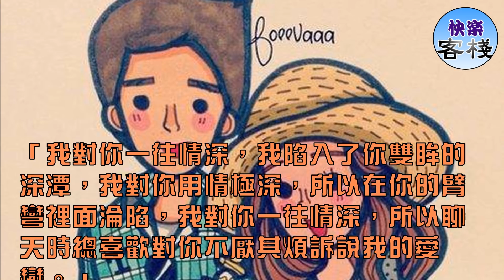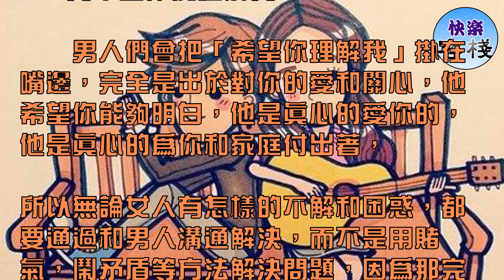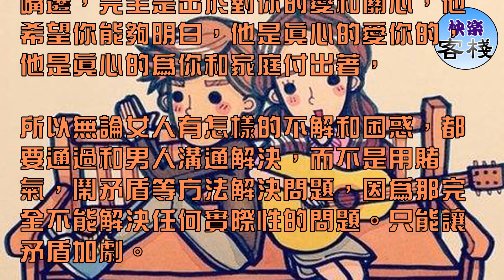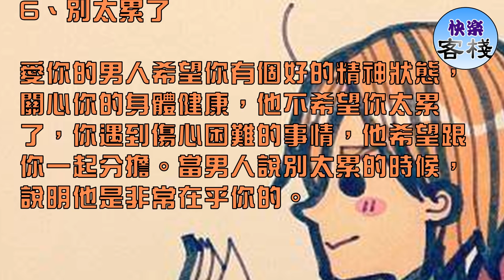對你用情很深的男人 才會總在你面前嘮叨這幾句話｜女人心語｜快樂客棧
「我對你一往情深，我陷入了你雙眸的深潭，我對你用情極深，所以在你的臂彎裡面淪陷，我對你一往情深，所以聊天時總喜歡對你不厭其煩訴說我的愛戀。」

男人們在愛情裡面都是會像是變了一個人，他們總會喜歡在聊天時暗示女人們自己的愛，甚至讓女人們都有些煩了。不過女人們要明白，

如果男人總在你面前嘮叨這六句話，其實是愛你的表現。

1、你一定要照顧好自己，知道嗎？

　　男人們可能經常會對女人說：「你一定要照顧好自己。」這並不是男人們讓女人們給他省心，讓他不要太勞神，而是男人們再告訴女人，

如果你沒有照顧好自己，男人們會很受傷，會為你心疼和擔心。他們愛你，但是總有愛莫能助的時候，他們也總有分身乏術的時候，這種時候就需要女人們照顧好自己才行。

2、你好美

　　女人們千萬要明白，男人們願意讚美女人一定是有感而發的，一定是發自內心地讚美。他們願意這麼做，是因為欣賞你，是因為他能夠發現你身上的閃光點，

女人們千萬不要身在福中不知福，一旦你失去了他的讚美，你會發現曾經的讚美是那麼的可貴，他曾是那麼的欣賞你，你卻沒有好好珍惜，你失去了他賦予你的自信的力量。

3、我希望你能理解我

　　男人們會把「希望你理解我」掛在嘴邊，完全是出於對你的愛和關心，他希望你能夠明白，他是真心的愛你的，他是真心的為你和家庭付出著，

所以無論女人有怎樣的不解和困惑，都要通過和男人溝通解決，而不是用賭氣，鬧矛盾等方法解決問題，因為那完全不能解決任何實際性的問題。只能讓矛盾加劇。

4、謝謝你愛我

　　男人們如果總是把「謝謝你愛我」掛在嘴邊，其實是他們想要表達對於愛人的感激之情，他們想要通過自己的話語，傳達對你的愛的慶幸與珍惜。

他雖然知道，愛是兩個人心甘情願，但是兩個人能夠一起走下去，是他的幸運，也是你們共同努力的結果。

5、不論發生什麼事都有我陪你

每個人的生活和工作上都可能會遇到不愉快的事情，當女人遇到一些事情不知道怎麼解決，求助男人，希望他能給自己一個合理的建議。

當男人說：別擔心，有我呢，說明他是一個負責任的人，希望好好保護你。

多少句我愛你，都不如一句我陪你更能打動人心。在女人心裡，陪伴就是最長情的告白。如果你真正的愛她，就一定要給她陪伴。

不管是家庭遇到了困難，還是她有什麼事情，只要陪著她，就會讓她感到幸福，感到一種莫名的安心。我陪你，這一句話，會讓女人瞬間淚奔，

會讓她覺得跟你在一起是自己做過的最正確的決定。

6、別太累了

愛你的男人希望你有個好的精神狀態，關心你的身體健康，他不希望你太累了，你遇到傷心困難的事情，他希望跟你一起分擔。當男人說別太累的時候，說明他是非常在乎你的。